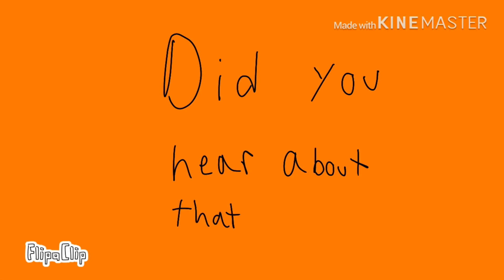Bruno is Orange meme (kinda a vent)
I’m upset rn...my OTHER bunny won’t eat ANYTHING! it scares me and I hope he’s ok ON TOP OF THAT SHIT I feel bad for my friend Orby cause a created a character that was dating another character of his and his friend got mad at his. I feel like it’s my fault. I’m sorry I’m a failure
Animation by: Mythical Fox Animations
Meme: Bruno is Orange meme
Original by: Drakinator
Characters: Bendy.exe, Brenda, Mugs.exe, Cups.exe, Alex
Characters by: Mythical Fox Animations